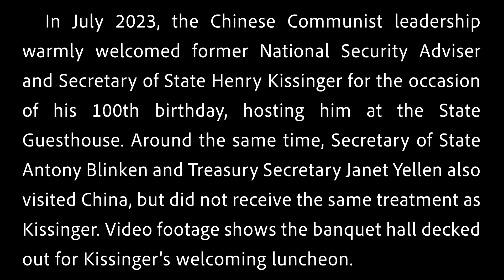Beijing’s Banquet Hall for Kissinger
In July 2023, the Chinese Communist leadership warmly welcomed former National Security Adviser and Secretary of State Henry Kissinger for the occasion of his 100th birthday, hosting him at the State Guesthouse. Around the same time, Secretary of State Antony Blinken and Treasury Secretary Janet Yellen also visited China, but did not receive the same treatment as Kissinger. Video footage shows the banquet hall decked out for Kissinger's welcoming luncheon.